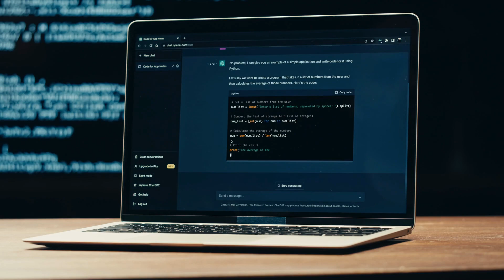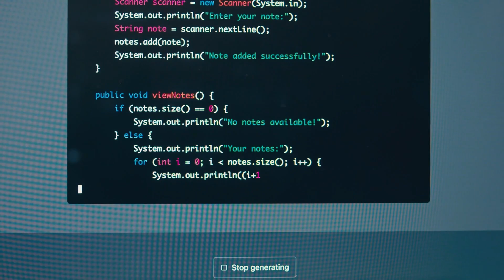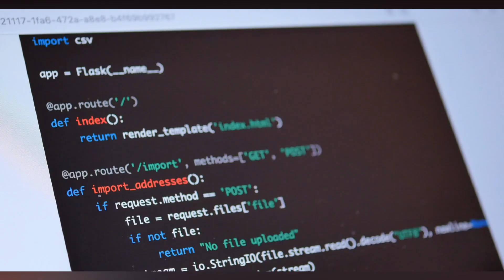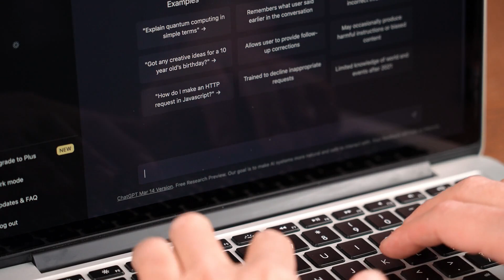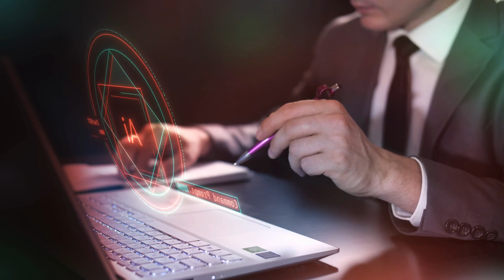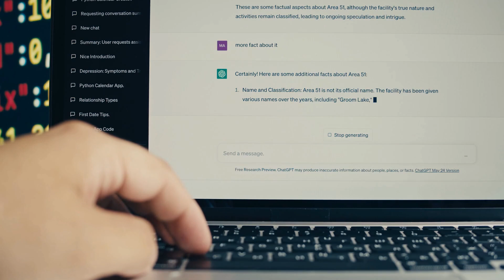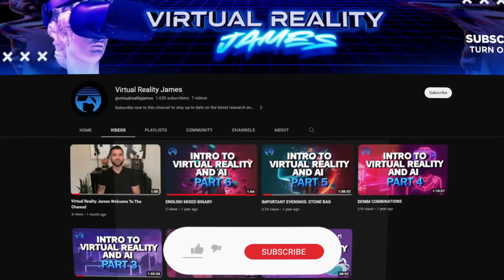Exploring the Potential of GPT-5 in Shaping Our World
Embark on a captivating journey into the realm of artificial intelligence as we delve into the potential of GPT-5, the next generation language model that promises to reshape our world. Join us as we explore the groundbreaking advancements made by OpenAI and the transformative impact GPT-5 could have on various industries.

In this thought-provoking video, we dive deep into the capabilities of GPT-5, a language model that pushes the boundaries of AI research to new heights. Discover how this powerful model, with its enhanced understanding and generation of human-like text, has the potential to revolutionize content creation, virtual assistants, customer support, and much more.

Uncover the mind-boggling applications of GPT-5 across diverse domains, from journalism and marketing to education and entertainment. Witness how this cutting-edge technology can streamline workflows, enhance creativity, and unlock new possibilities for businesses and